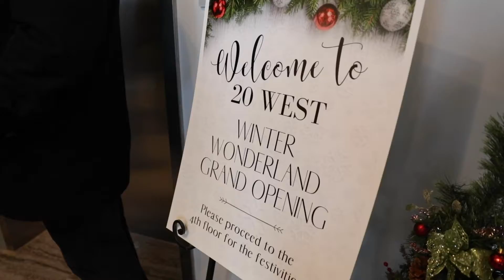GRAND OPENING: An Impromptu Film Session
As strong believers in the community we live and work in,  we always love capturing the changes that are occurring around us.

That is why we try and bring our camera with us everywhere we go.  We knew that the flagship new development in Mount Prospect was having a Grand Opening last week, but did not know it was going to be the event that it was, not to mention the ceremonial ribbon cutting.

So what did we do?  We pulled out the camera, and went with a simple run-and-gun film session.  Very raw, but we are super glad we did, as Nick Papanicholas, Jr., President of Nicholas & Associates, gave a very direct and sincere speech about his passion about building in Mount Prospect.

...And this is why we love video, and capturing moments like this.

Congrats to Nicholas & Associates, Inc., the Village of Mount Prospect, and to our community.  We are super excited for what's to come!